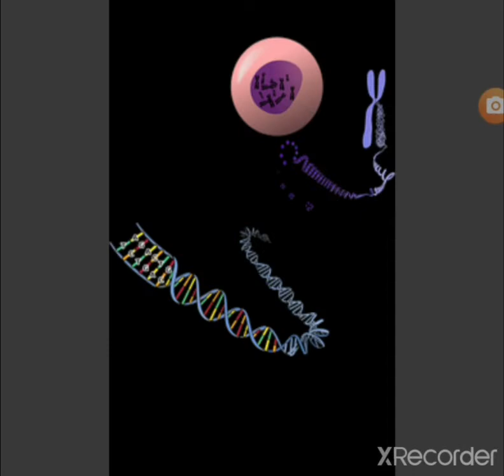16 March 2021